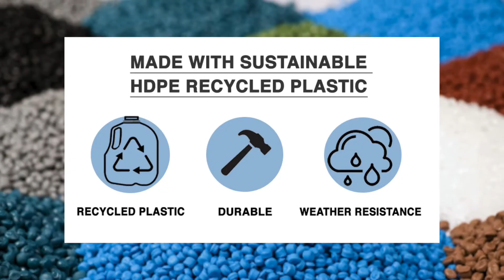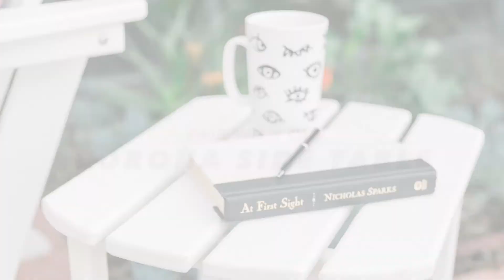LuXeo 1521 BALBOA FOLDING ADIRONDACK CHAIR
Kick back and relax wherever you happen to be with this ingenious folding Adirondack chair. A classic silhouette features eco-friendly construction from recycled materials and a contemporary finish. The chair folds easily, enabling you to toss it in the back of the car for a trip or in the garage for storage in the winter months.